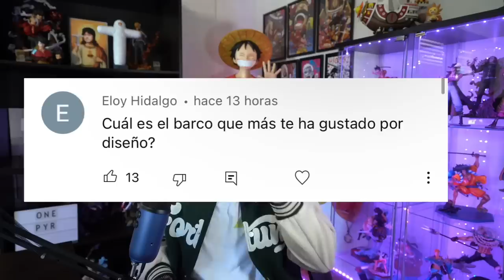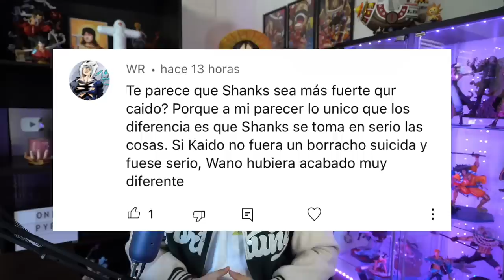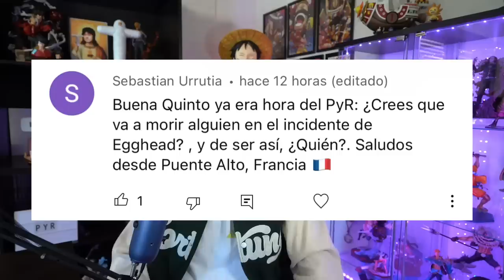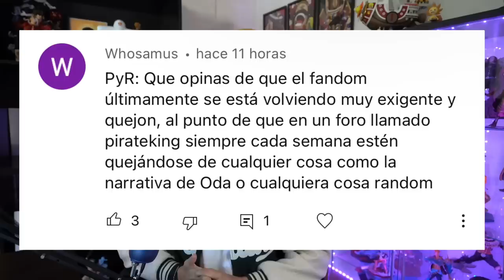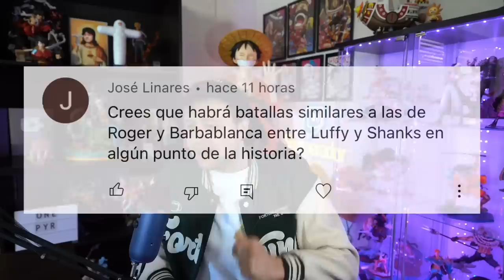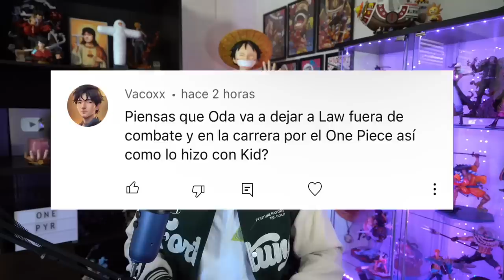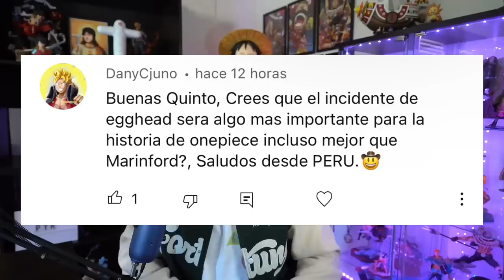¿SHANKS ES MÁS PODEROSO QUE KAIDO? - One Piece PyR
Hola nakamas! Hoy os traigo un nuevo Preguntas y Respuestas de One Piece! Espero que os guste!